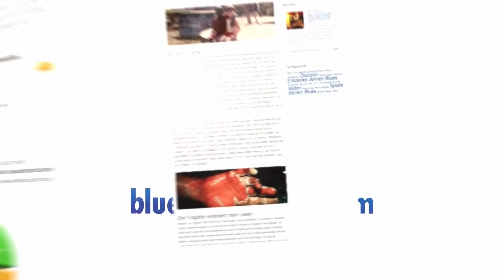Powerchords lernen Teil 3 - Powerchords sind breit verwendbar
Voilà - das dritte Video zum Powerchord. Solltest du das Video über die Powerchord Grundlagen sowie die Powerchords im Blues noch nicht gesehen haben, dann schau dir diese zwei Videos doch als Basis für dieses Dritte hier zuerst an - natürlich sofern du das möchtest. In diesem Video geht es darum anhand von 2-3 Beispielen aufzuzeigen, wie breit einsetzbar die Powerchords im Blues sind und wieviele unterschiedliche Stilistiken du in der Begleitung abdecken kannst wenn du diese Akkordform beherrschst. Ich bleibe für dieses Video in der Tonart A.

Slowblues begleiten
Wir gehen hier wieder von den Powerchords A, D und E aus in der offenen Lage. Wenn du die Saiten mit der Schlaghand etwas dämpfst indem du die Handkante ganz sanft in der Nähe der Brücke auflegst, kannst du unglaublich schön Slowblues begleiten. Du kannst heraushören, dass der Ton trotz der sanften Dämpfung erklingt, aber dass er nicht „offen“ schwingt und daher schön weich daherkommt. Dämpfe wirklich ganz sanft, so dass du mit den Fingern und dem Plektrum noch fein genug arbeiten kannst. DEMO.

Mid-Tempo Blues begleiten
Genau dasselbe Spielmuster kannst du verwenden, wenn du mit der Schlaghand etwas schneller anschlägst, was es dir erlaubt, etwas schnelleren Blues (Mid-Tempo Blues) zu begleiten. DEMO. Ich habe jetzt nur die 1-5-6 gespielt im Powerchord (also abwechselnd die Töne A+E sowie A+F#), nun kannst du natürlich gut auch noch den 7-er dazunehmen (den Ton G). DEMO. Du siehst also wie mit demselben Muster schnellere Begleitungen möglich sind, das erlaubt dir, Hunderte, ja gar Tausende von Blues-Songs zu begleiten. Oder dann eben auch:

ROCK’N’ROLL begleiten
Für dieses Beispiel bediene ich mich ausnahmsweise nicht des Bass-Ton auf der leeren A-Saite (A), sondern ich verschiebe das Powerchord-Muster auf den Basston A der tiefen E-Saite im 5. Bund. Denk daran, die Quinte findest von Grundton aus gesehen: EINE SAITE HOCH, ZWEI BÜNDE HOCH (Ton E). Die 6 (der Ton F#) liegt somit einfach noch einmal zwei Töne höher als das E, also im 9. Bund der A-Saite. Beim Rock’n’Roll dämpfe ich nicht mit der Schlaghand, sondern lass die Saiten eher etwas länger ausklingen. DEMO. Du siehst, auch Rock’n’Roll mit Powerchords absolut begleitbar. Ich belasse es für dieses Video bei diesen drei Möglichkeiten.

ÜBEN, ÜBEN, ÜBEN
Übe diese Powerchords, sie legen dir ein tolles Fundament. Übe sie in der offenen Lage, übe sie hals-übergreifend über alle Saitenpaare. Du wirst damit nicht nur Blues oder Rock’n’Roll begleiten können, nein du findest sie in der Rockmusik, im Metal (hier besonders stark verbreitet). Ich bedanke mich für dein Interesse und hoffe, das Video - respektive die Videos - über den Powerchord sind wertvoll für dich, ich wünsche dir eine gute Zeit und sehe dich im nächsten Video.

"Bluesguitartube besitzt die Rechte für sämtlichen Inhalt in diesem Video.
"Bluesguitartube has the copyright for all content used in this video.